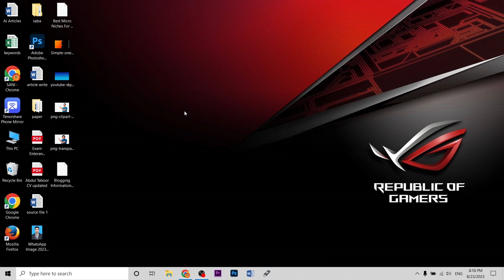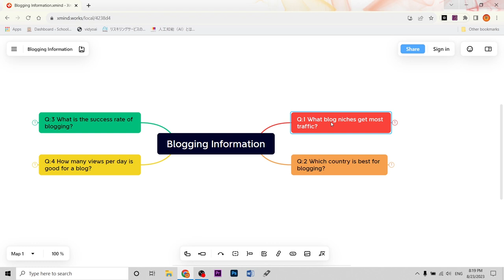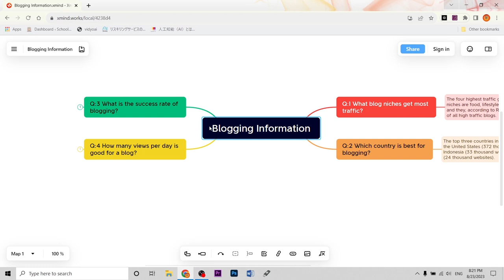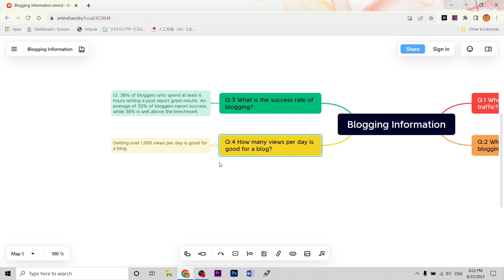How to Start Internatiuonal Blogging in 2023 | How to Make Money for Blogging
blogging
how to start blogging and earn money
international blogging
best niche for blogging in 2023
blogging 2023
how to make money blogging
how to choose blogging niche
best profitable niche to start blogging
best niches for blogging 2023
international blogging niches 2023
blogging for beginners
best blogging niche 2023
how to start a blog for beginners